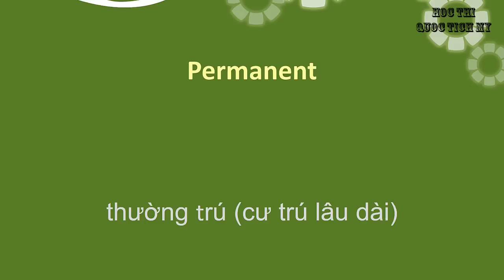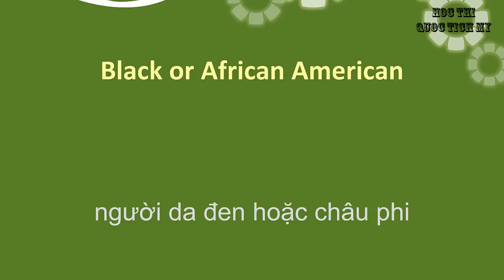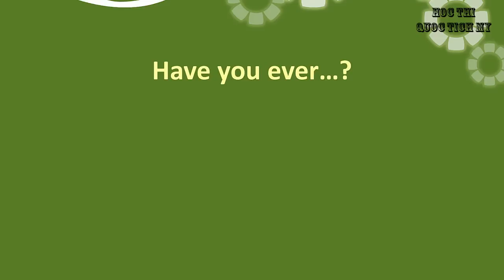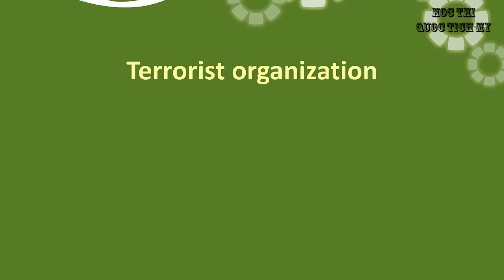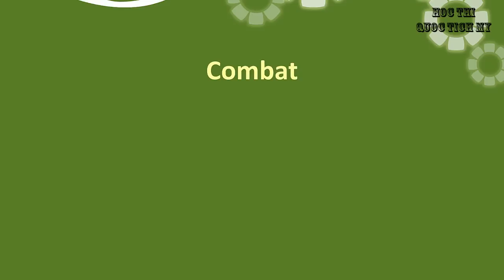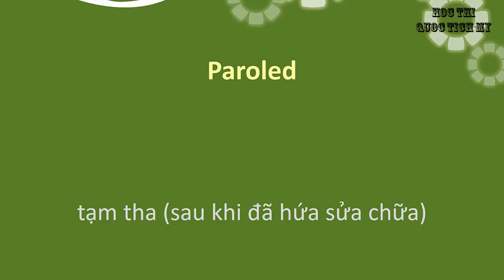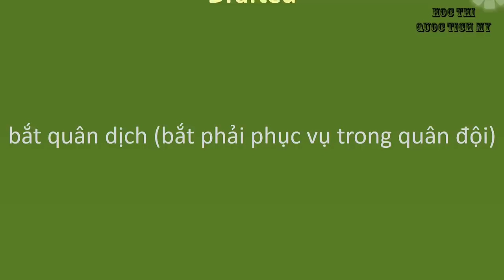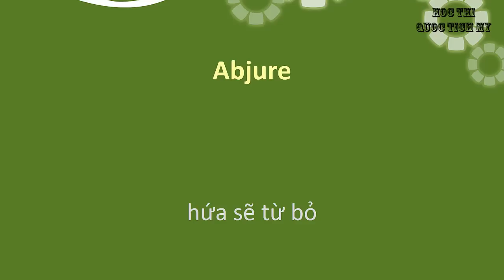Giải thích từ vựng đơn N400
Thực hiện bởi kênh Hoc thi Quoc tich My

Mỗi năm có hàng triệu di dân đến sinh sống và làm việc tại Mỹ, và trở thành công dân Mỹ là mong mỏi của hầu hết những di dân đó. Là một công dân Mỹ bạn sẽ có được rất nhiều quyền lợi như được bầu cử, được bảo lãnh thân nhân để đoàn tụ với gia đình, tiếng nói của bạn được lắng nghe hơn trong cộng đồng dân cư,...

Tuy nhiên để trở thành một công dân Mỹ bạn phải trải qua quá trình nhập quốc tịch, quá trình này gồm nhiều bước khác nhau và một trong những bước đó là điền đơn N400, bạn có thể tự điền đơn, thuê người phiên dịch hoặc thuê người đại diện điền giúp bạn. Nếu bạn muốn mình tự điền đơn thì bạn phải hiểu hết toàn bộ đơn để có thể trả lời được một cách chính xác.

Vì vậy trong video hôm nay chúng tôi sẽ giải thích nghĩa của các từ vựng quan trọng trong đơn N400 giúp các bạn điền đơn chính xác cũng như hiểu được nghĩa của từ để trả lời được các câu hỏi của nhân viên Sở di trú hỏi mình trong buổi phỏng vấn nhập quốc tịch.

Cảm ơn bạn đã xem video "Giải thích từ vựng đơn N400" với kênh "Hoc thi Quoc tich My". Hy vọng rằng video của chúng tôi sẽ giúp các bạn chuẩn bị cho kỳ thi nhập quốc tịch Mỹ một cách tốt nhất.

Nếu bạn thích video này của chúng tôi, hãy chia sẻ với người thân của bạn để cùng học và giúp kênh của chúng tôi phát triển.